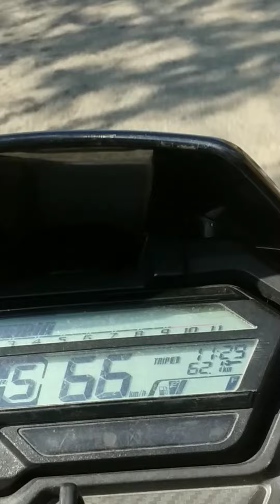to nabarangpur road 🔥🔥🔥🔥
nh in indrabati to nabarangpur 38 km happy jurney everyone.